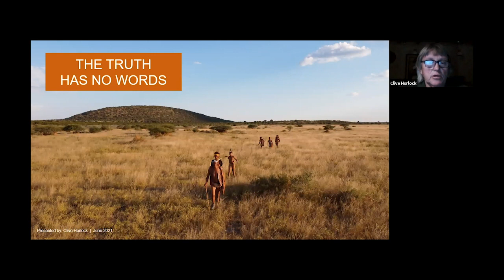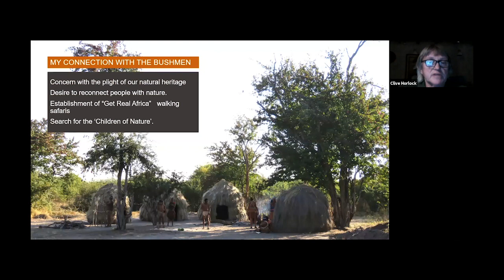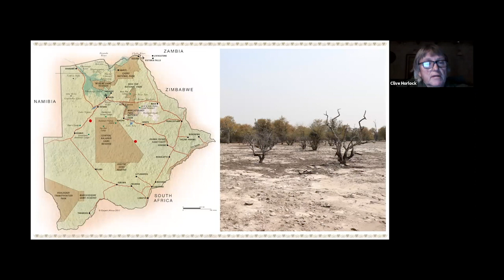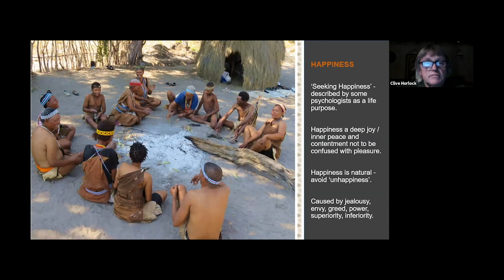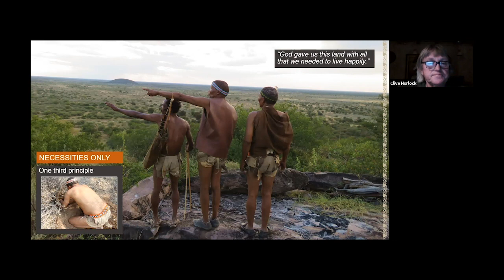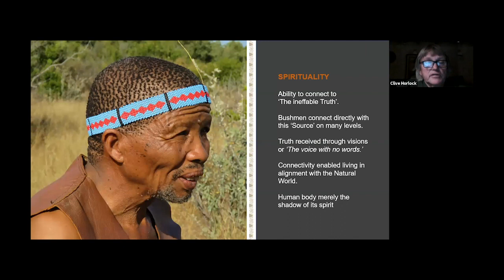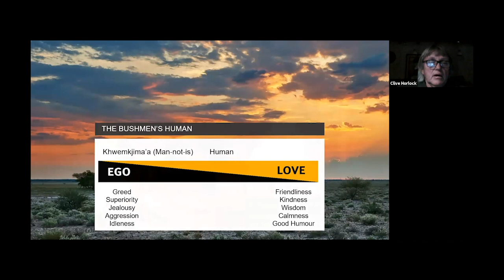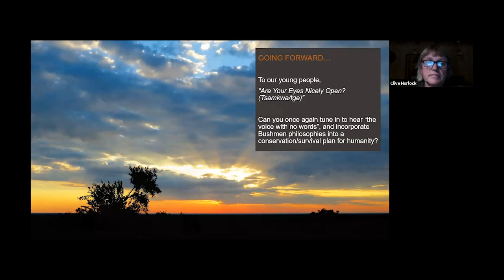Africa's Bushmen and true ‘children of nature’ | The Truth Needs No Words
We are all part of one system – interconnected and interdependent. We need to co-exist with all lifeforms and never take advantage of nature. Few people will ever have the opportunity to spend time with Africa’s greatest conservationists and true ‘children of nature’, but Clive Horlock shares some of his Bushmen experiences, and understanding of their philosophies, which has resulted in their culture being described as ‘the most successful in human history’.

A better understanding of their culture also exposes those aspects of our modern culture which are contributing to the destruction of our natural world despite the massive efforts being made by so many passionate conservationists.

The Bushmen do not claim credit for the wisdom that has enabled their remarkable survival, and the conservation of their environment, but attribute this wisdom to ‘the voice with no words’ or inspiration achieved through being spiritually connected to the Source of all truth.

Understanding their culture better, and recognising their understanding of the human psychological mind, also suggests why modern humanity has become disconnected from the ineffable truth and no longer hears this ‘voice’.